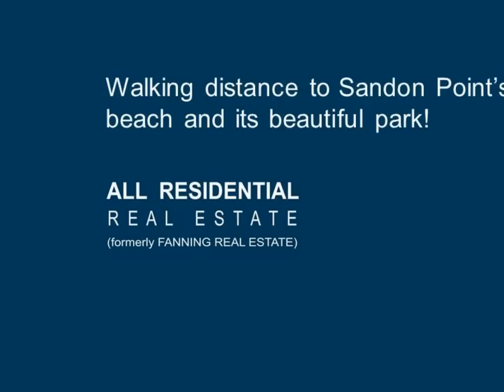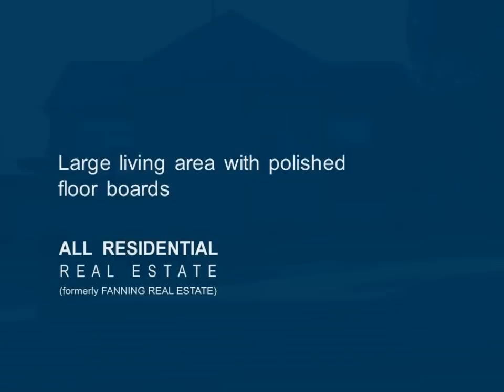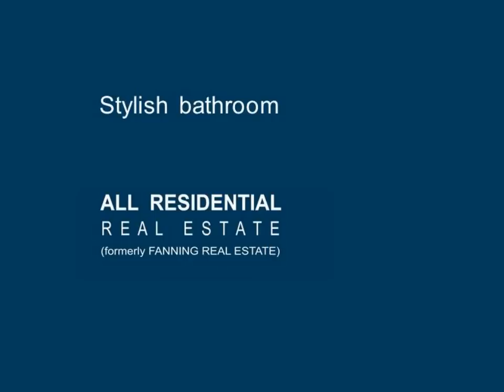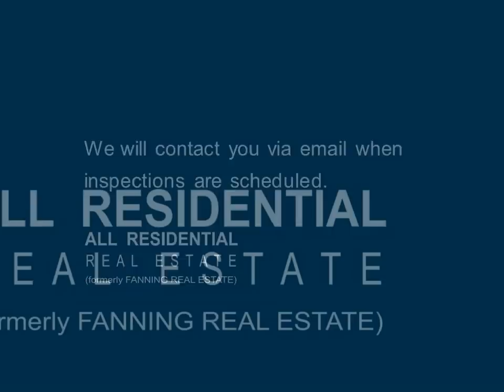23 Sommerville Street, Bulli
Bulli Real Estate -- All Residential Real Estate (formerly Fanning Real Estate) specialises in residential sales and property management. 306 Crown St Wollongong ph 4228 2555.

Real Estate Wollongong - Property Management & Property Sales
306 Crown St Wollongong ph 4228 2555.

Village living with views!

Located two streets away from Sandon Point and its beautiful beach and park, this house boasts of its beautiful northern coast line views. Ideally located for those wanting to escape the city and enjoy the coastal lifestyle with the northern cycleway a stroll away.

The property provides three spacious bedrooms with built in wardrobes in all of them, polished floor boards throughout the house, a large living and dining areas with a spacious kitchen with plenty of bench and storage.

Features:

* 3 bedrooms all with built in wardrobes
* internal laundry
* single lock up garage
* walking distance to Sandon Point's beach
* walking distance to cycle way
* quiet street perfect for children

All Residential Real Estate is a boutique Real Estate agency that specialises in residential sales and property management. Our vision is to be the company which provides the highest level of customer service.